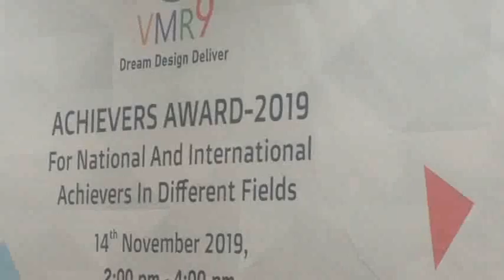VMR 9 ACHIEVER'S AWARDS 2019